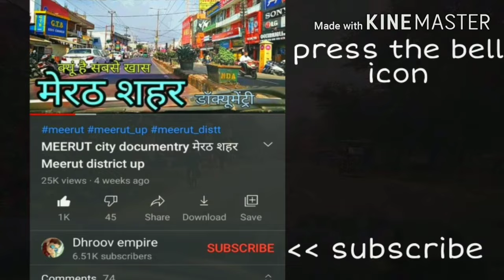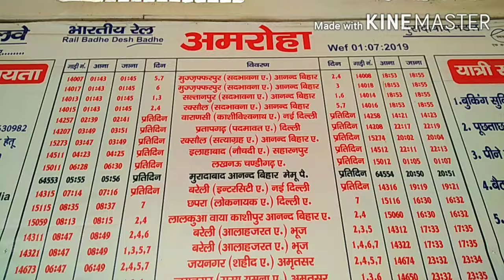AMROHA city अमरोहा शहर उत्तरप्रदेश Amroha jila amroha